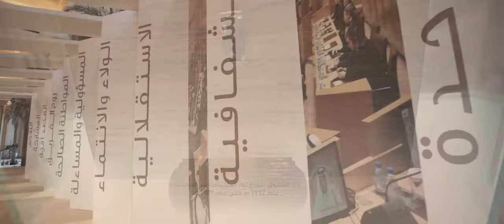UAE Federal National Council 44th Anniversary Event